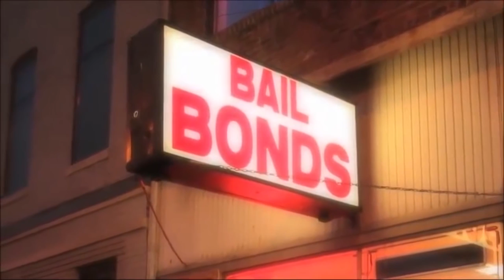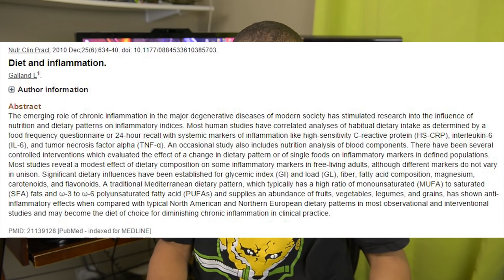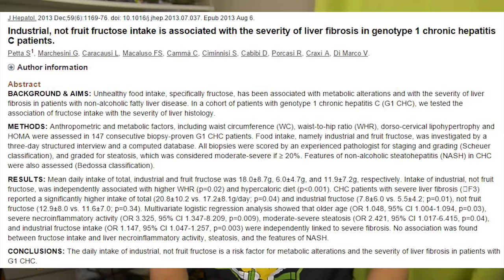The BEST of VEGAN GAINS Kali Muscle Worst of the Fitness Industry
VEGAN GAINS vegan bodybuilding worst of the fitness indusrty worst of the health indurstry vegetarian raw food durianrider raw foodist raw foodism raw food diet for weight loss fitness health rant spoken word positive random nature freelee freelea 30 bananas a day fructose carbs make you fat high energy foods exercise nutrition speed up metabolism fat burn flat stomach cardio never give up how to eat healthy best diet for humans dr john mcdougall dr t colin campbell doug graham dean ornish caldwell esselstyn back up plan starch 801010 low fat raw vegan lifestyle thai fruit festival reverse diabetes reverse heart disease prevent cancer cure acne weight lifting beet root juice healthy skin healthy hair cure depression cure anxiety reverse baldness thinning hair cure erectile dysfunction high carb overcome eating disorder boost brain power juice fast water fast detox booty shake twerk leggings yoga pants raw till 4 diet bikini swimsuit paleo healthy fat crossfit paleo diet ketogenic diet ketogenesis fullyraw Don't forget to LIKE and SUBSCRIBE **

I am NOT Richard, I am here to support and spread the message to the world!